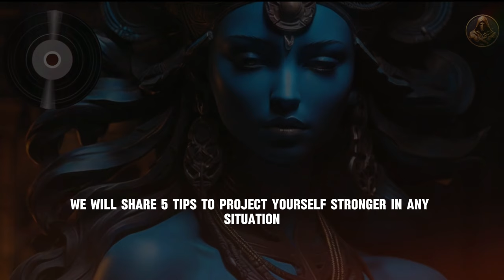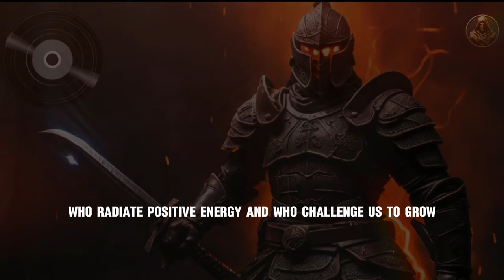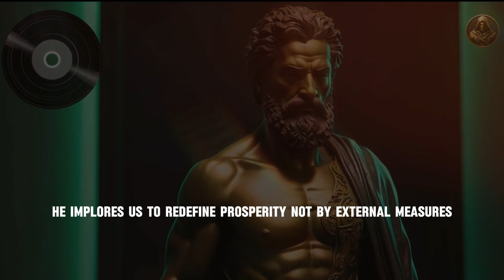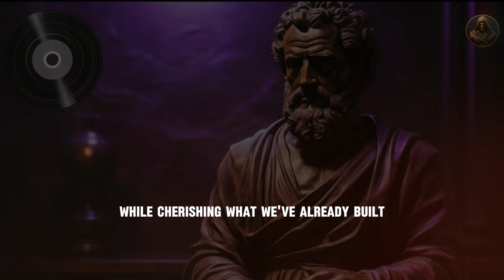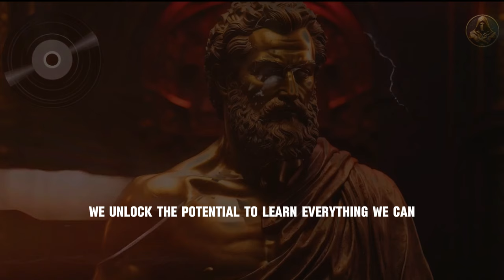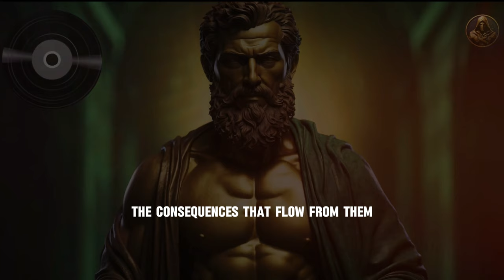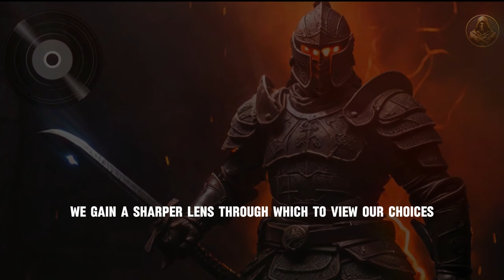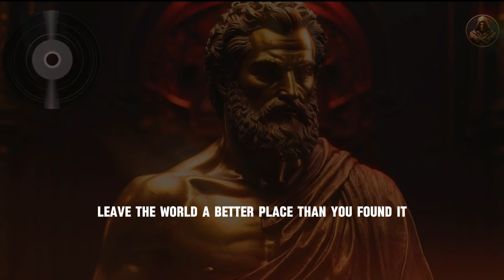Cold, Quite & Calculated | Ancient Philosophy - Sigma Mentality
X COPYRIGHT NOTICE: This video and my YouTube channel contain dialog, music, and image that are property of "Armoured Wisdom",You are authorized to share the video link and channel and embed this
video in your website or others as long as a link back to my YouTube Channel is provided
Copyright: Armoured Wisdom

○ Channel type: This is a motivational channel and our videos are mainly about audio. 70% of our video is about audio, 20% about the caption and 10% about the pictures and effects.